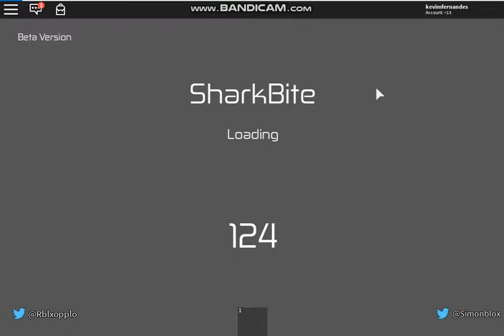Roblox | Na boca do tubarão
Neste vídeo a gente fugiu do tubarão. Porém por mais que a gente nadou caímos na boca dele.